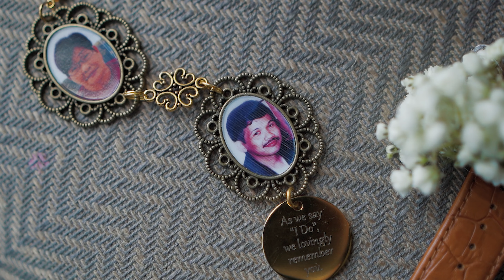Mok & Abby | A Wedding in Christ the King Parish Church, Quezon City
Church: Christ the King Parish Church - Greenmeadows, Quezon City
Photo: Papers & Memories Photography
Video: Floyd Ontiveros Wedding Films